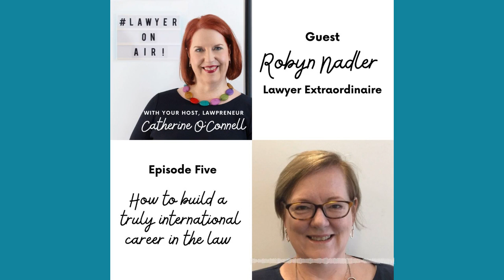How to build a truly international career in the law, Lawyer on Air Podcast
Lawyer on Air Podcast coming to you from Tokyo, Japan
How to build a truly international career in the law
My guest today has really carved a niche for herself and a career in the area of compliance and regulatory. Her career is fascinating. It is inspirational to hear how so much can actually happen in your career as a lawyer. You don't have to do just one single thing. There are many ways to lead your life as a lawyer, and the world really is your oyster. Listen and find out how Robyn aced it.

In this episode you’ll hear:
-How Robyn came to be one of the few Japanese speaking lawyers in Australia in the 80s
- How her first demanding role in Japan became an asset for the rest of her career
- Robyn’s ideas about mentorship and how her career has benefited from it
- What compliance really is and how it helps organisations, and litigation lawyers!
- What Robyn does when she is not being a lawyer
- The best advice she ever received
- Her sage advice for young lawyers
- What the future of law might look like
- Her favourite podcast and other fun facts

About Robyn

Robyn is originally from Australia but has lived in Tokyo for the past 20 years working with international law firms and financial institutions. She started her career in the area of cross-border securities offerings but in recent years has focused on FINTECH regulation. She is married and has two grown children and one dog.

Connect with Robyn

If you would like to contact Robyn, please connect with Catherine to be introduced.

Links

Connect with Catherine